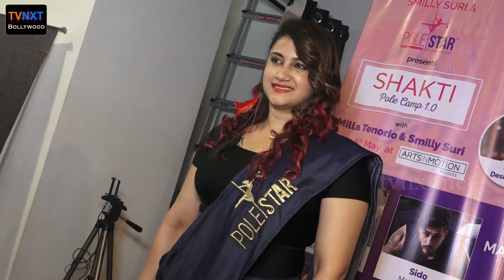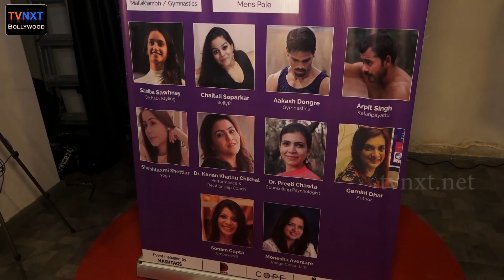Actress Smilie Suri To Announce Her 4 Day Long Shakti Pole Camp | TVNXT Bollywood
Watch Actress Smilie Suri To Announce Her 4 Day Long Shakti Pole Camp.

TVNXT Bollywood Channel brings you the latest Bollywood updates along with all the updates from entertainment.